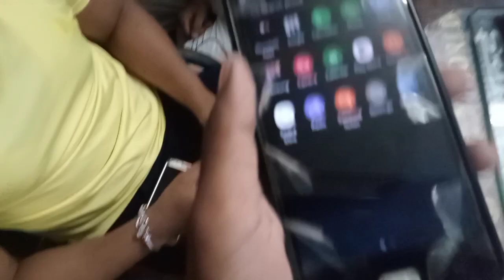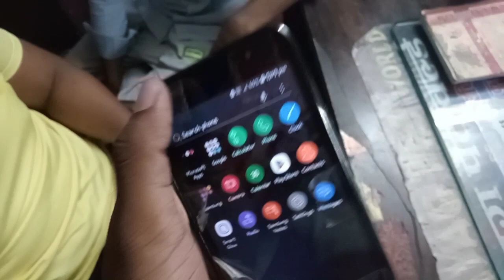Mere bike leke bhagye ? or mera phone bhi tuut gya || The Ajju vlogs